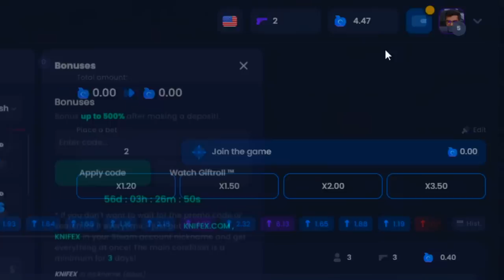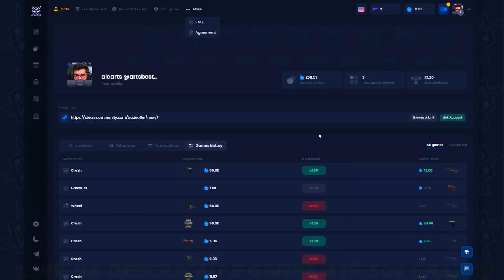Fluxo vs Isurus - CCT South America Series 3 | CSGO Melhores Momentos